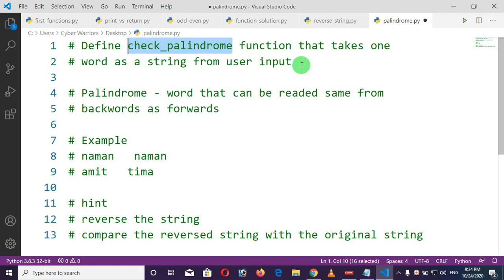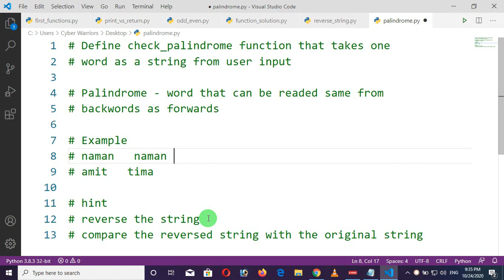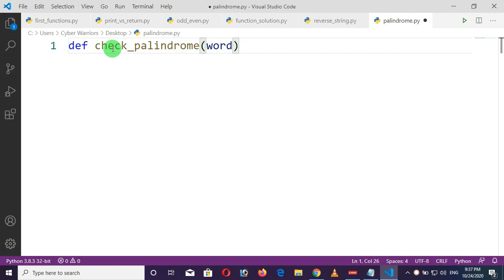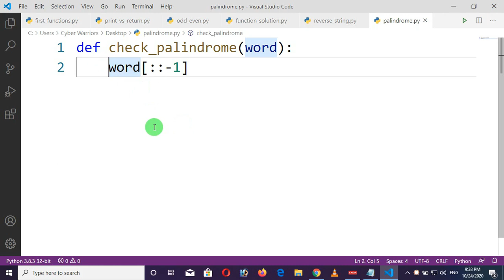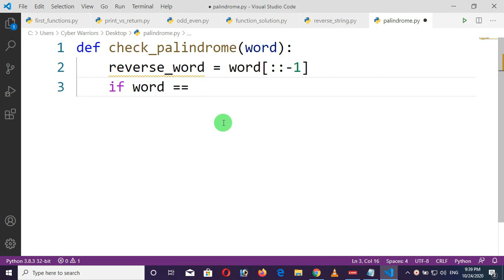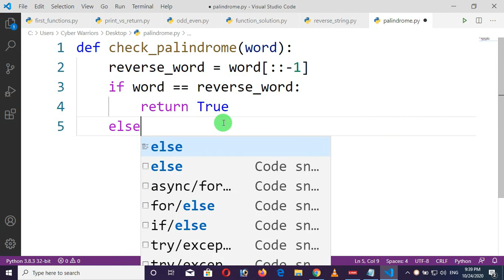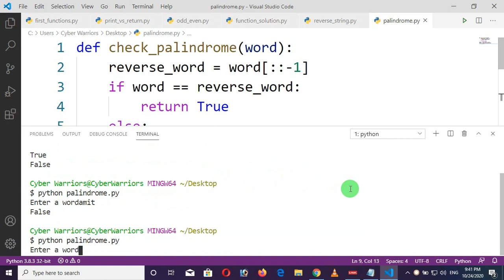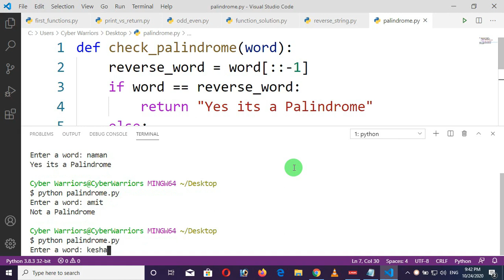Python program to check a string is Palindrome or Not in Hindi/ Urdu, Python Tutorial,Cyber Warriors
In this video, you will learn how to create a python program to check a string is palindrome or not using user defined function.